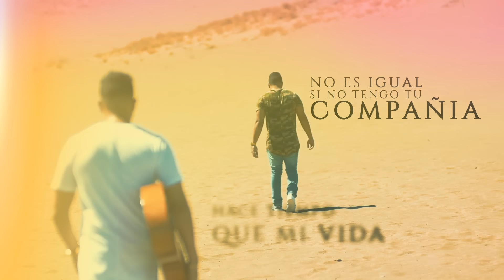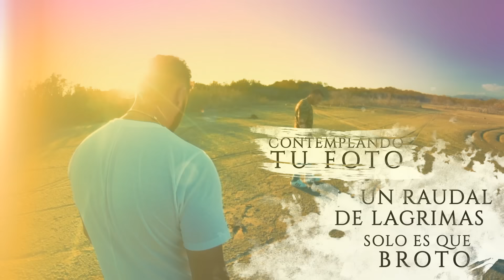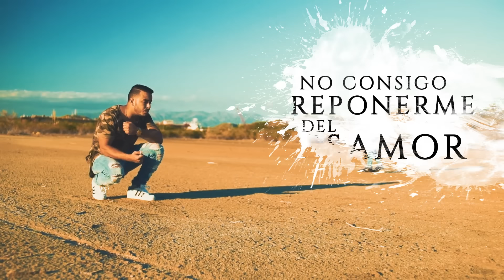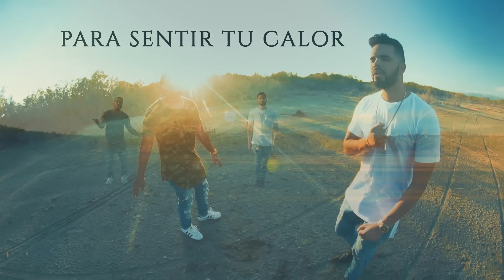24 HORAS - Tu Foto [Lyric Video]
Tu Foto [Lyric Video] performed by 24 Horas

Video Letra “Por Favor” de 24 Horas Mickey y Joell, hace parte de "Tiempo"

(C) 2016 La Oreja Media Group, Inc. Distributed by Cinq Music Group, LLC. .